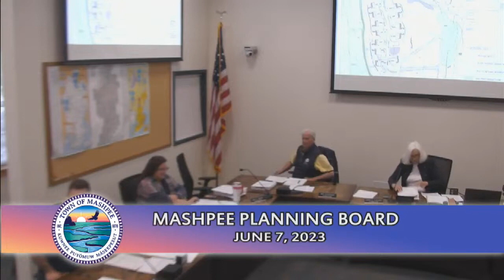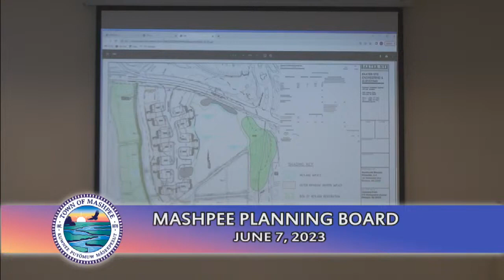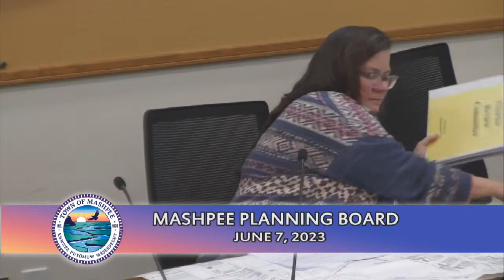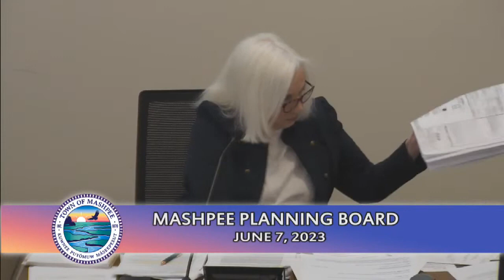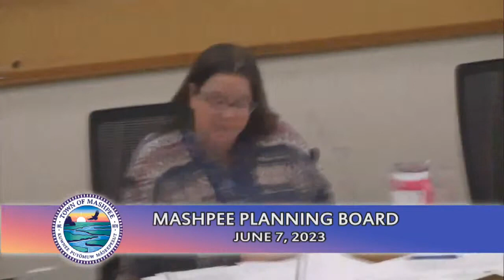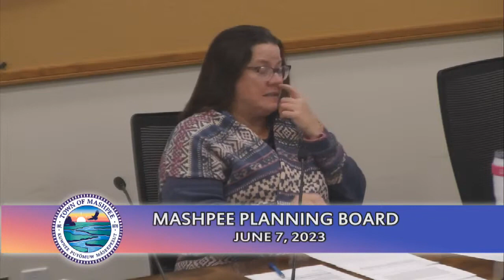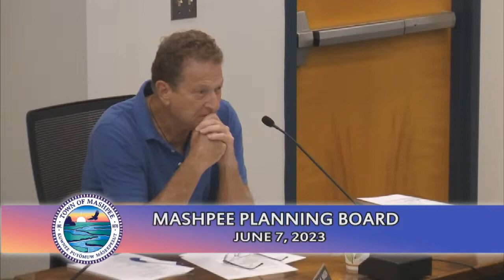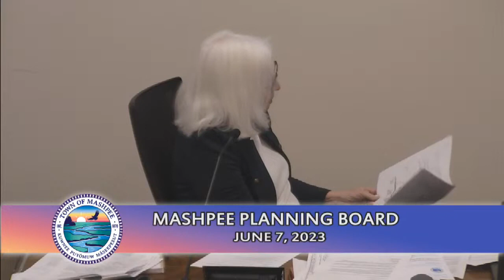Planning Board 6-7-23